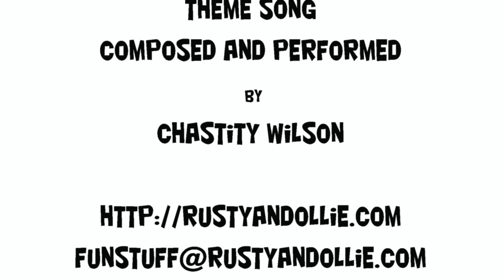Episode 9: Halloween Costumes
Rusty and Ollie are having a hard time deciding what costumes they will wear for Halloween...